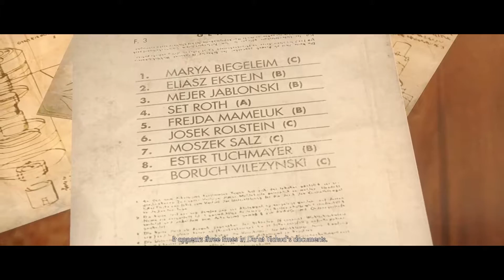Wolfenstein the New Order: Episode 7 | Let's Play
The seventh episode of my Let's Play of Wolfenstein: The New Order.